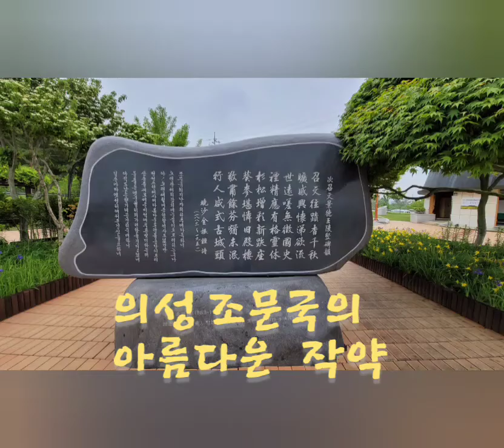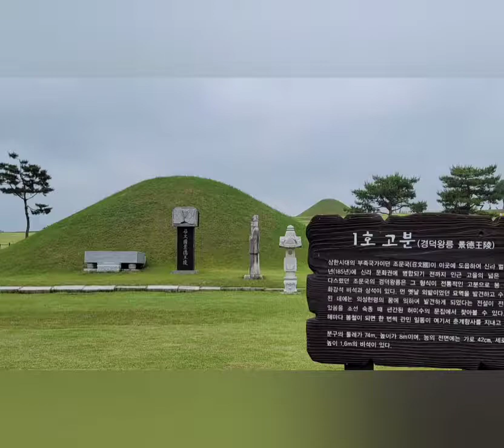작약 의성조문국